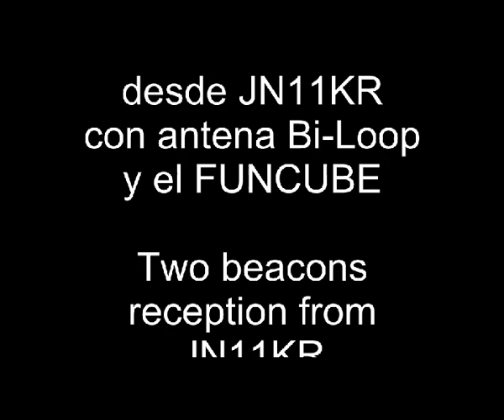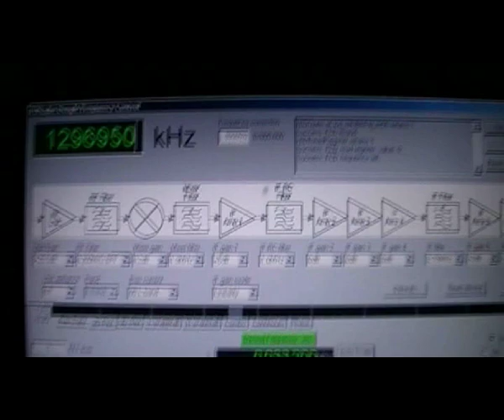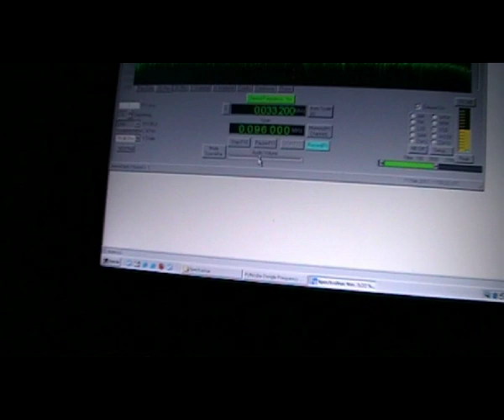Funcube 23cm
Recepción de un par de balizas con una Bi-loop y el FunCube desde JN11KR
Two Beacons reception using a simple Bi-Loop antenna and the FunCube.